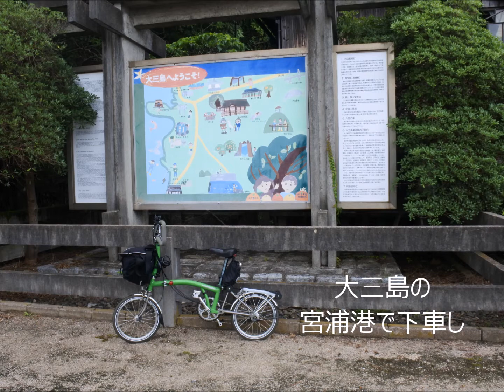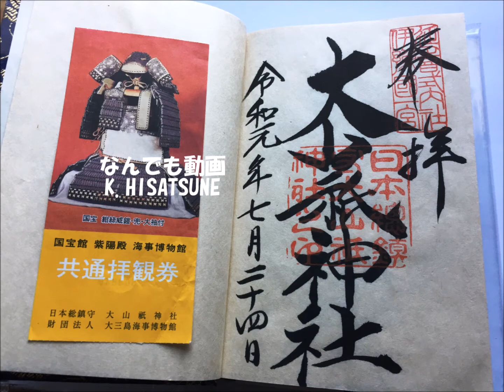今治駅から大山祇神社へ（2019年ブロンプトン夏の旅 19/47 ）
JR今治駅前からバスで大三島の宮浦港で下車して大山祇神社に行きました。
大山祇は”おおやまづみ”と読みます。大山祇神社の境内には乎知命御手植の楠が有りました。
旅行前にテレビで「出川哲朗の充電させてもらえませんか？」を見ていて確か出川さんの
アドバイスでこの木の周りを息を止めて3周半廻ると願いが叶うと言われてゲストの反町さんが
3周半廻った場面を想い出しました。大山祇神社の宝物館には見たことも無いような大きな太刀などが展示して有りました。大山祇神社は愛媛県今治市の大三島町宮浦に有る神社です。

バックの曲はAudionautix の Triumphant Return です。
NIKON 1 J5 で撮影しました。

K.HISATSUNE